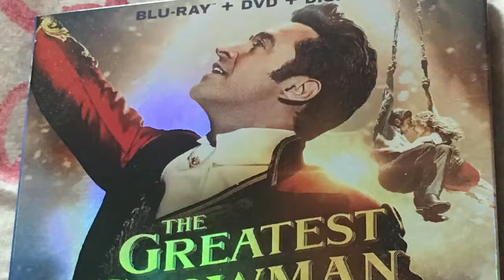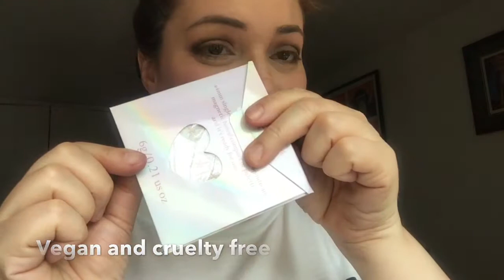Bitter Lace Beauty Highlighter REWRITE THE STARS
Originator of the Rainbow Highlighter
Ships Internationally too.